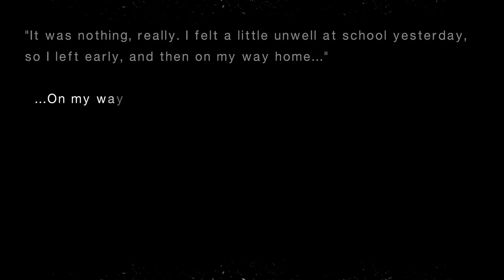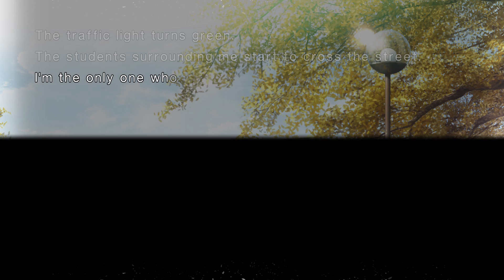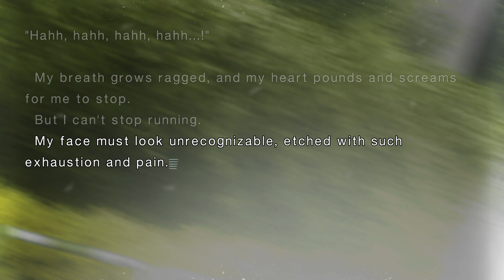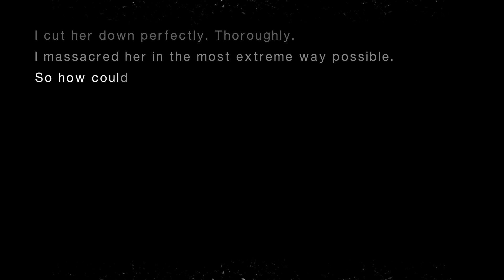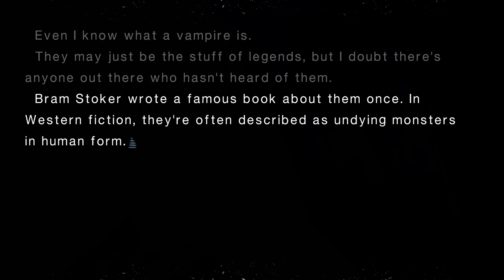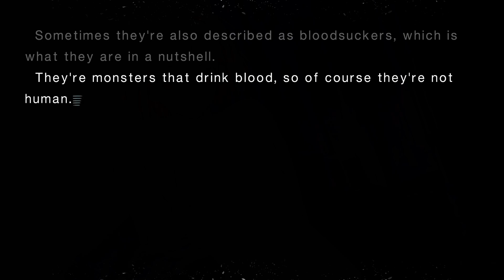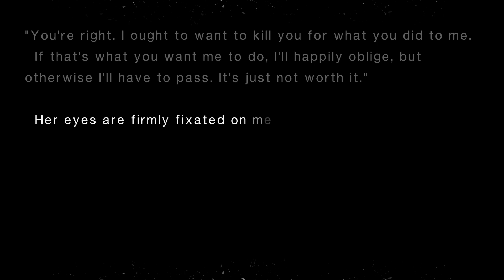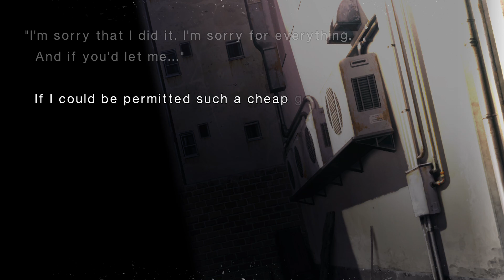Tsukihime: A piece of blue glass moon 13 Les vampires immortels